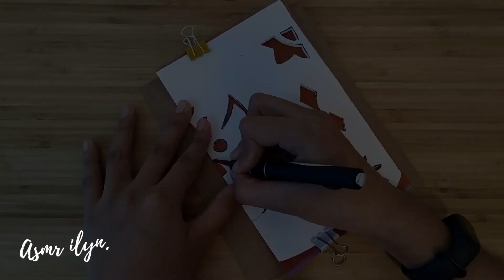ASMR VISUAL PAPEL PICADO / DÍA DE MUERTOS🇲🇽THE DAY OF THE DEAD WHISPERS ~ASMRILYN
ASMR CÓMO SE HACE PAPEL PICADO/DECORACIÓN DE DÍA DE MUERTOS🇲🇽THE DAY OF THE DEAD WHISPERS ~ASMRILYN
ASMR MANUALIDADES CLOSEUP &
DAY OF THE DEAD IN MEXICO
DIY PECKED PAPER/ DIY PERFORATED PAPER

🎤Que microfono uso?

🇲🇽Mexico CDMX

Dónde vivo actualmente?

A que me dedico?
Soy Programador y Tutora de Español en italki